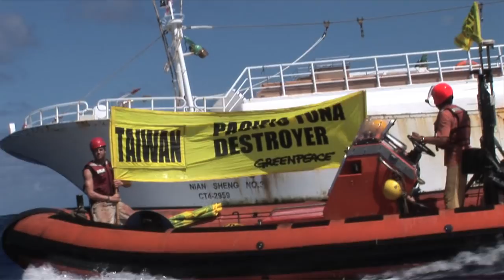Pacific Tuna On The Line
Pacific tuna stocks are under pressure from over harvesting by destructive and illegal fishing practices. Through its work in the region, Greenpeace aims to safeguard the future of the marine ecosystem and the people who depend on it.